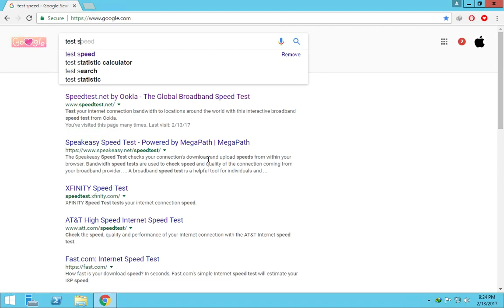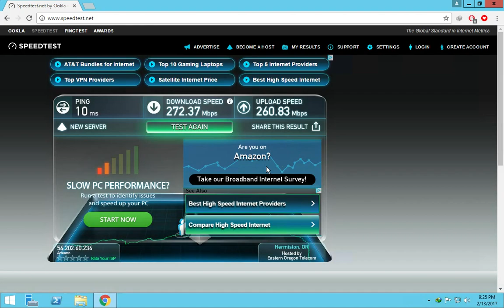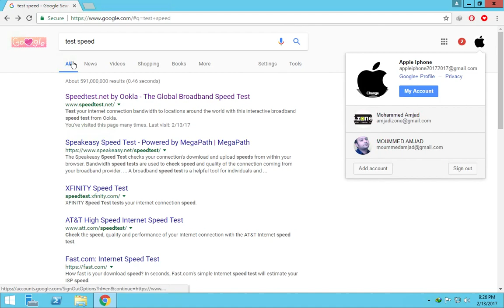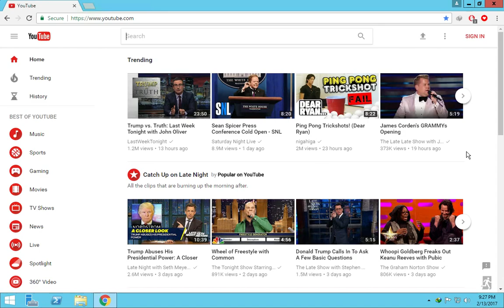amazon RDP free on MacBook pro